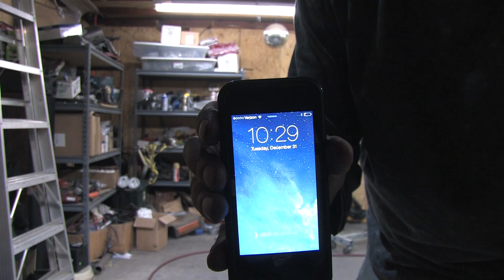New Year's Eve Hyundai Teardown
It goes like this.  One of the best friends I've ever had built this car from junk parts.  He said it best, "it was built from literally a box of scraps".  It ran an 13.2 in the quarter mile using no aftermarket performance parts of any kind.  That quarter mile time was limited by traction.  I know this car had more in it, but I never managed to get it to stick before encountering this.

More on this build...

The proper bolts were not always available, but the builder knows isht from Shinola.  Even though this engine defies all engineering logic from Mitsubishi, the builder knew what would work and what would not.  Budget was of the most primary of his concerns, and it shows at every turn, and it's what brought us to the kind of failure we find in this video.

I asked him what bearings he used.  He said, "...the least expensive ones I could find.  Picture Aluglides.  Now picture generic Aluglides.  I paid half-as-much for those bearings as I would for generic Aluglides.

Bolt too long?  Put a nut on it and shorten it.  Oil pan too close to the pickup?  Hammer a big dent in it to make clearance for it.  Wrong water pipe?  Put a brass hardware store tee in the line to tap a turbo coolant feed.  Forget buying ARP's, this is an all-standard re-used factory fastenere'd no-oil-squirter .030"-overbore 6-bolt with the cut-off balance shaft mod.  It's using a small combustion chamber head off of a 1.6L Mirage with a 2.0L non-turbo block.  The plug wires are used.  The radiator hoses were used.  Everything but the head gasket came from a junk car.  The FWD turbo gearbox is from my 150,000 mile old Plymouth Laser that donated the block to the Colt.  This is one of the most amusing cars I've ever wrapped my fingers around because of these kinds of character-building attributes.  Nevermind that the chassis has less than 70,000 miles on it (not bad for a '92), it's just that it's built without using any new parts.  Parts were substituted when they were not available, and it's ridiculously powerful.

Thank you Jamie.  You discovered your answer.  I'm happy to help.  I'll be changing some things like the oil pan bolts, bearing quality, some of the plumbing and fixing a few wiring harness problems, but I'm not changing anything else if I can avoid it.  This car was never intended to have anything upgraded to deliver raw power, and I'll do my best to keep it that way, replacing and restoring what failed so that we can keep pushing these generic non-turbo .030" over pistons to the limit.  Apparently, 24 PSI from a 14b is not enough.

In the meantime, my diagnosis is that excessive oil pressure lead to the breakdown of the #1 bearing.  After all, it's the 1st bearing in-line in the oil system on the main gallery.  It's the most isolated from clutch harmonics, yet it was the one that spun.  The #1 bearing supplies the oil pump.  The teardrop on the head is nearly gone from head resurfacing, and this is a no-balance-shaft no-oil-squirter block.  I think high oil pressure is why it falls on its face above 6000 rpms.  There's a restriction upstream from the lifters and they deflate at high RPMs, losing lift.  I'll fix it.  I've got the parts.